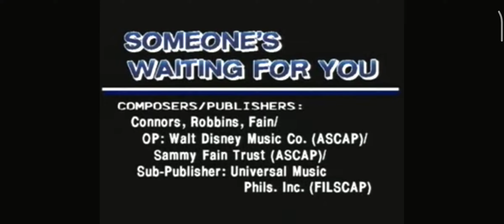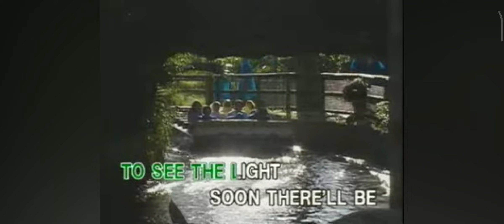Someone's Waiting For You 🎶 🎤